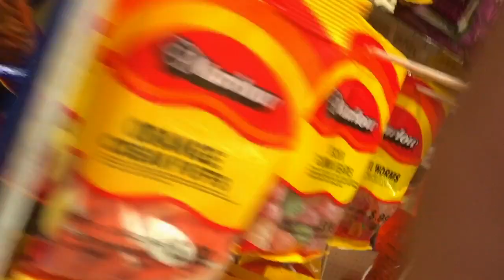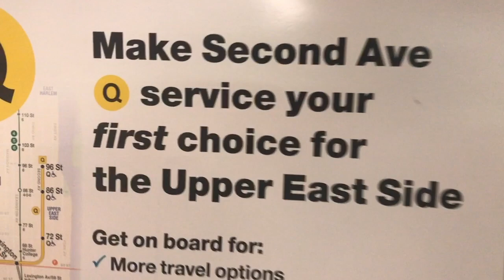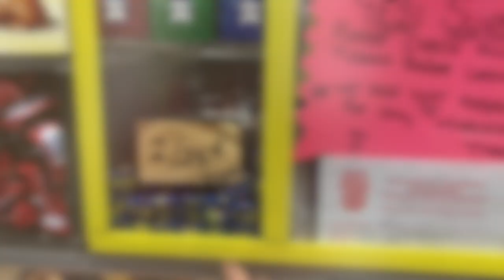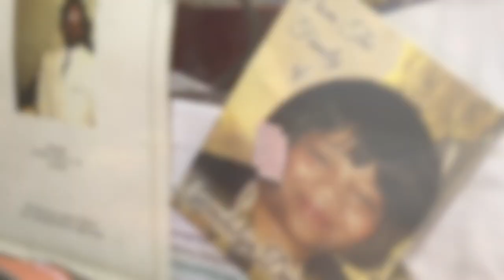VLOG NO. 2 - "A LIL TRIP TO THE BODEGA"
Starring in this video is Camila Mendez and Kiandra Rodriguez. My little cousins wanted candy so I took them to the bodega around the corner from they crib (Newark, New Jersey). this how it went :)